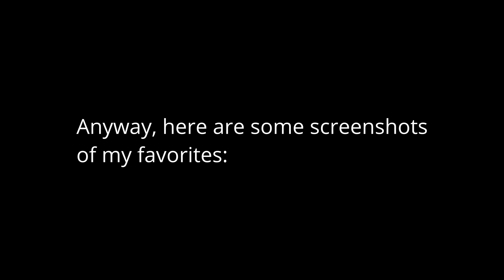The Real Racing Master Experience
The result of me getting into a gacha racer for one day only. This wasn't a closed beta test or anything; it's a full Japanese release that I just lost interest in after seeing most of what it had to offer. Gachas just aren't my thing!

The installer for this Japanese PC version can be obtained through the game's official Discord server. The installer is in Japanese, but the game itself supports English text as well (given your Windows system language is set to English).